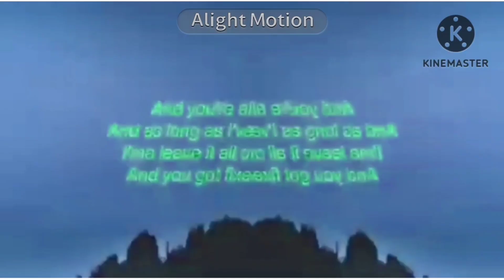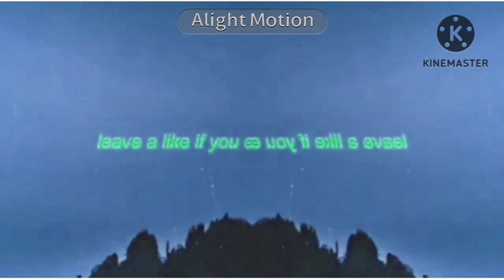Lean On X I Took A Pill In Ibiza X Suit and Tie X LOCO In G Major 261 (V2)